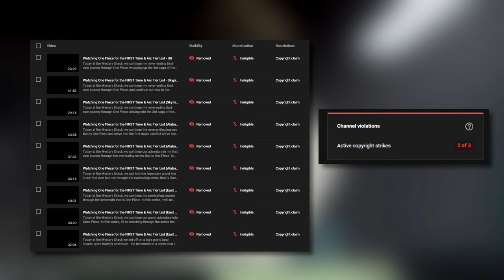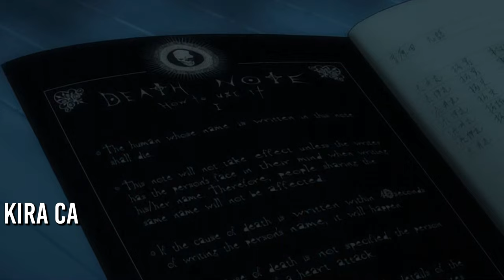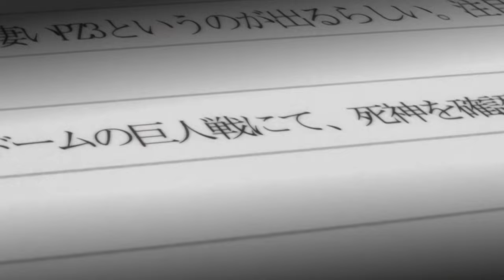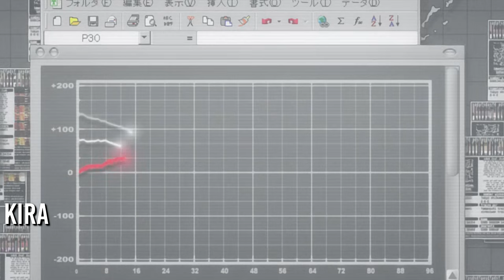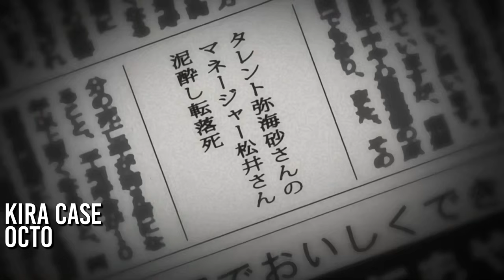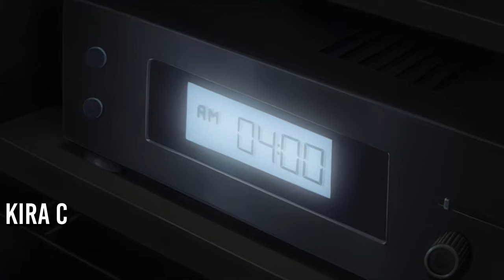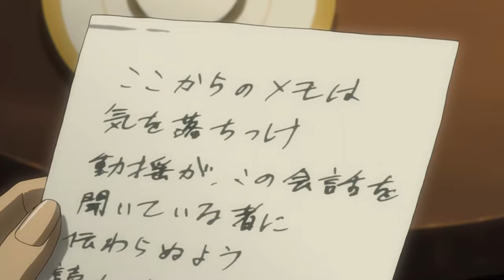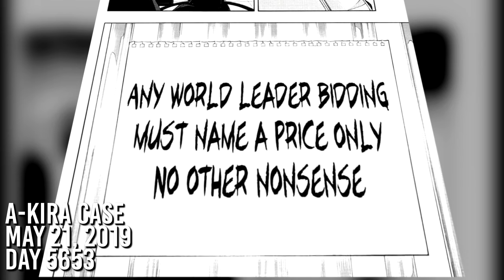The COMPLETE Death Note Timeline (LA BB cases, Cheap Kira, A-Kira)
Today at the Mystery Shack, we return to the world of Death Note to break down its complete timeline of events, including the prequel novel covering the  LA BB (Los Angeles Beyond Birthday) case as well as the one-shots covering the cheap Kira and Minoru Tanaka (the a-Kira).

Further reading & links:
Timecodes
0:00 Introduction
0:43 Pre-Kira Case
2:24 Kira Case
23:58 Kira Case Intermission
25:15 Kira Case Continued
34:04 Post-Kira Case
34:50 A-Kira Case
37:36 Closing Thoughts
38:13 Spooky Outro (did you make it?)